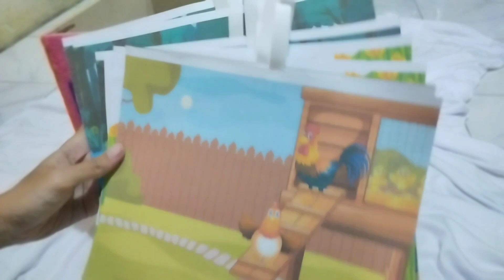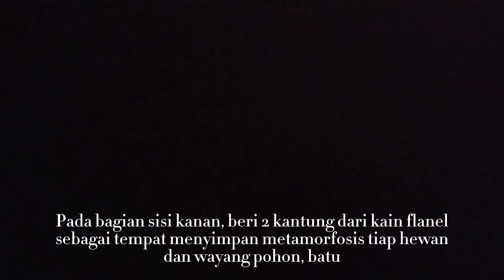2022 A| Video pembuatan dan tutorial penggunaan APE "EDUMOR"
- Kelompok 2
1. Nama : Desy Fitriana
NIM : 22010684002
2. Nama : Septi Setyo Wati
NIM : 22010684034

APE "EDUMOR"
Education on Metamorphosis

Mata kuliah Pengembangan Bahan Ajar dan Media PAUD